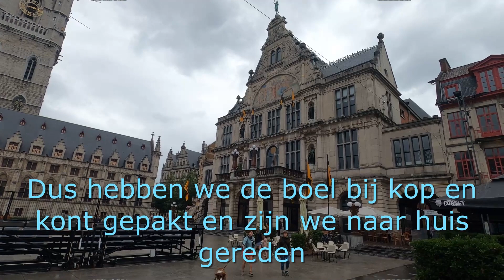6 Daagse trip Juli 2023, dag 5, Gent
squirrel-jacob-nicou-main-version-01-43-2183